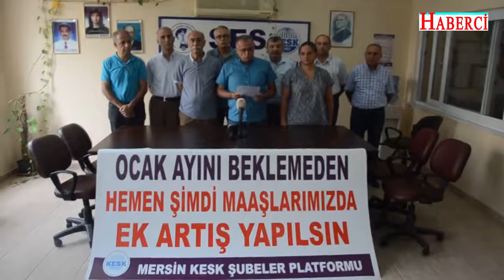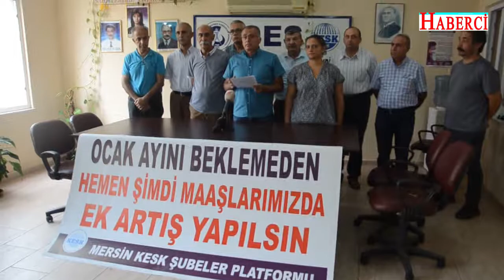Mersin'de KESK'li kamu emekçilerinden enflasyon kesintisi tepkisi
KESK üyesi kamu emekçileri, sene başında maaşı 3 bin 250 TL olan bir kamu emekçisinin, Dolar kurundaki artıştan kaynaklı 9 aylık dönem içinde 2 maaş kaybı yaşadığını belirterek, maaşlara ek artış talep etti.

KESK Mersin Şubeler Platformu bileşenleri,  Sağlık ve Sosyal Hizmet Emekçileri Sendikası (SES) Mersin Şubesi’nde düzenledikleri toplantıda son zamlar, enflasyon oranının kamu çalışanlarının ücretlerine ilişkin basın açıklaması gerçekleştirdi. KESK Mersin Şubeler Platformu adına konuşan dönem sözcüsü ve SES Şube Eşbaşkanı Yılmaz Bozkurt,  enflasyon farkı nedeniyle son yılda maaşlarından iki aylık ücretin kesildiğini kaydetti. KESK-AR’ın 2018 Eylül ayı açlık ve yoksulluk sınırı araştırmasından bilgiler veren Bozkurt, dört kişilik bir aile için açlık sınırı 2.214 TL’ye, yoksulluk sınırı ise 6.237 TL’ye ulaştığı bilgisi vererek şunları söyledi: “2018 Ocak itibari ile 3.250 TL maaş alan bir kamu emekçisinin maaşı enflasyon farkı ve %4 oranındaki toplu sözleşme zammı sonucunda Temmuz itibari ile 3.664 TL’ye çıkmıştır. Ancak söz konusu kamu emekçisi Ocak-Eylül arası dokuz aylık dönemde döviz kurundaki ortalama artıştan kaynaklı olarak 1.067 ( bin altmış yedi) dolar kayıp yaşamıştır. Kısacası sene başında maaşı 3.250 TL olan bir kamu emekçisi, dolar kurundaki artıştan kaynaklı olarak 9 aylık dönem içinde 2 maaş kayıp yaşamıştır.”